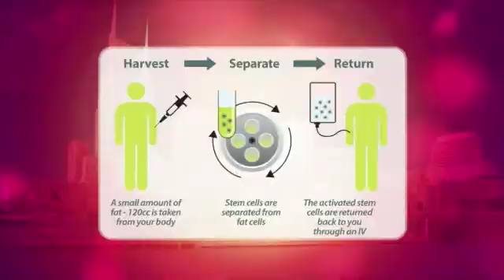Lung Institute - Using Stem Cell Treatments to Help Patients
Lynn Flaherty and Dr. Burton Feinerman of the Lung Institute join us to discuss how their new practice in Nashville is using unique stem cell treatments to help patients.